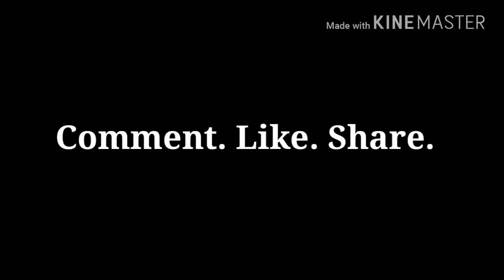Bengali Mom's Logic!!| Funny Bengali Video | Make Life Beautiful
Hey friends this is make life beautiful channel welcome here. Today we are presenting Bengali Mom's Logic!!| Funny Bengali Video | Make Life Beautiful
This video is about our mother's logics! Nobody can beat her!!
So, if you are liking our videos please up your thumbs and press the like button up and share to your circle.
Waiting for the honest feedbacks...it is a lot to us.
Xoxo
Souvik
Shivratri- Expectation vs. Reality | Bengali Funny Video | Make Life Beautiful
makelifebeautiful Bangla funny, bangla hasi, bangla funny video